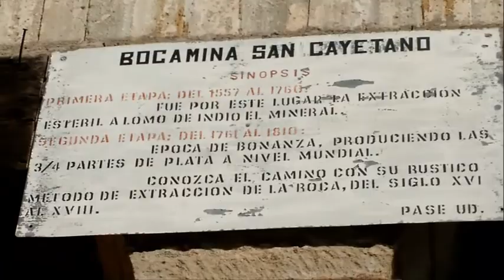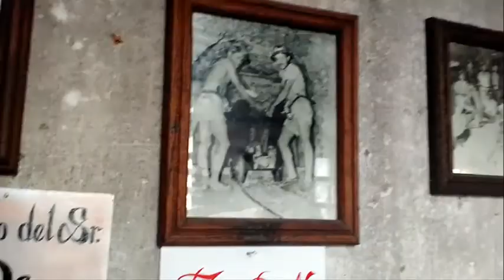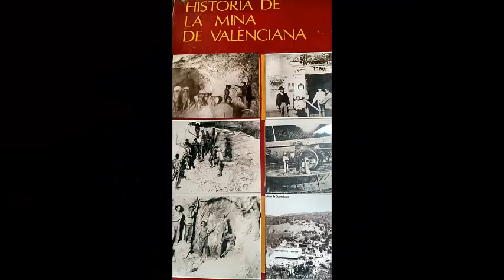Viajeroviejero en la mina de la Valenciana